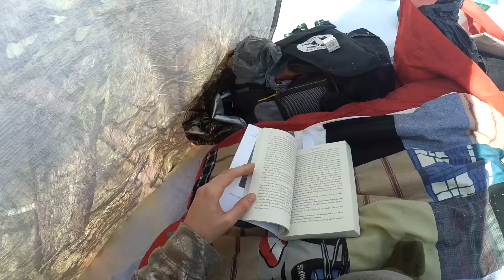2 Night Winter Camp Under A Tarp | Bacon & Steak On A Fire! (Part 1)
I go out into the woods and enjoy a 2 night winter camp under a tarp. I cook up some fresh bacon & steak from a butcher shop and relax by a fire.